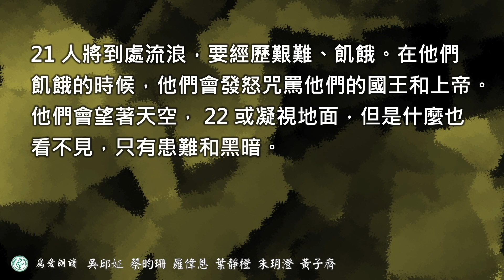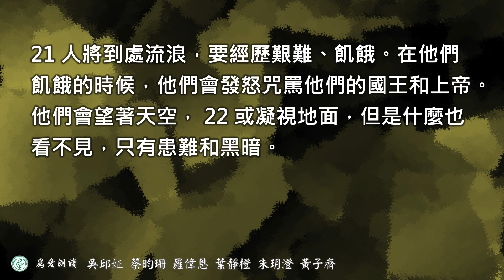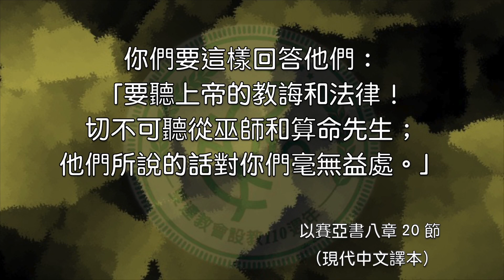2023.10.29 以賽亞書第八章 19 ～ 22 節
真心聽從上帝的話語 薛淑玲牧師

第八章
19 有人求你們，要你們問問那些口中念念有詞的巫師和算命先生；他們要說：「人總得向各色各樣的鬼魂請教，為活人求問死人呀。」
20 你們要這樣回答他們：「要聽上帝的教誨和法律！切不可聽從巫師和算命先生；他們所說的話對你們毫無益處。」
21 人將到處流浪，要經歷艱難、飢餓。在他們飢餓的時候，他們會發怒咒罵他們的國王和上帝。他們會望著天空，
22 或凝視地面，但是什麼也看不見，只有患難和黑暗。